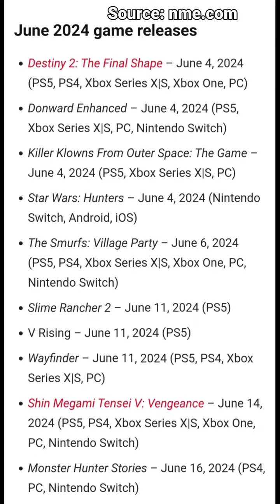JUNE'S NEW GAME RELEASES!